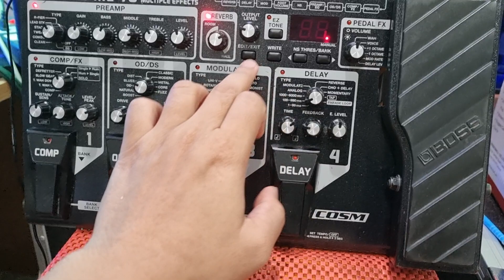ตั้งค่า Pedal BOSS ME-70 BY JUMBOH GUITAR FIRE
แอดออดิโอ้&แอนนี่บอล
✅สายกีต้ารโปร่ง 10 = 199-.
✅สาย Elixir 10
 เพียง 550-.
👌(ค่าส่ง 35-.ทั่วไทย)
🎆แต่. 5ชุดขึ้นไป ส่งฟรี!!🎆